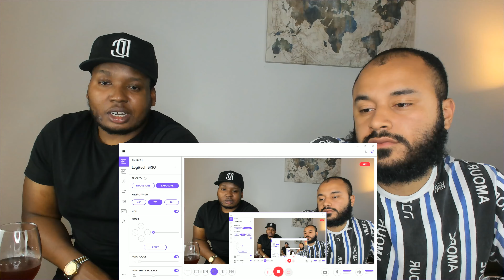Koffee - Lockdown (Official Video) Reaction